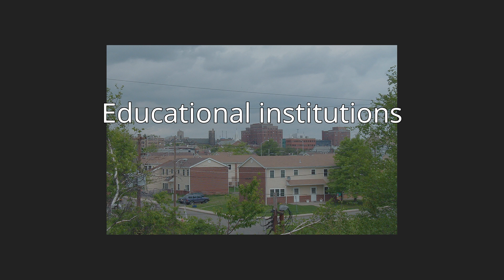Northeastern Pennsylvania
Northeastern Pennsylvania (NEPA) is a geographic region of the U.S. state of Pennsylvania that includes the Pocono Mountains, the Endless Mountains, and the industrial cities of Scranton, Wilkes-Barre, Pittston, Hazleton, Nanticoke,  and Carbondale. A portion of this region constitutes a part of the New York City metropolitan area.
Unlike some other parts of the Rust Belt, some of these communities are experiencing a modest population increase. Some parts of the region, specifically Monroe and Pike counties, rank among the fastest growing areas of the state.